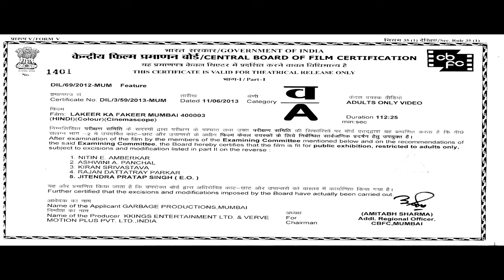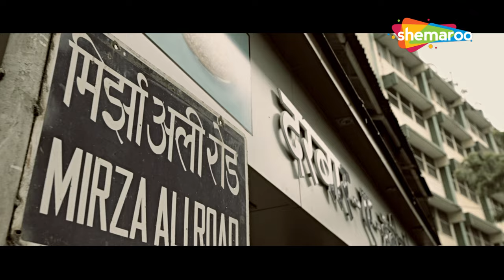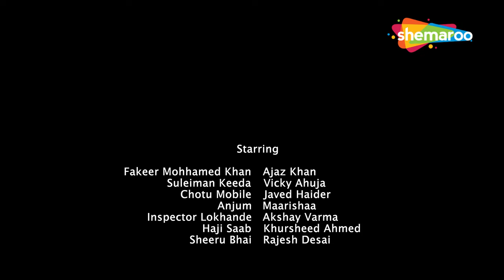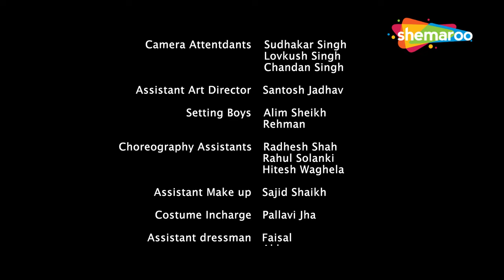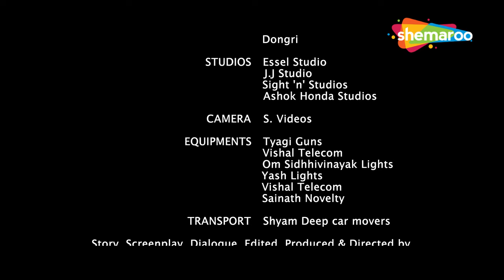बॉलीवुड की अब तक की सबसे खतरनाक एक्शन हिंदी मूवी | LAKEER KA FAKEER | BOLLYWOOD ACTION HINDI MOVIE